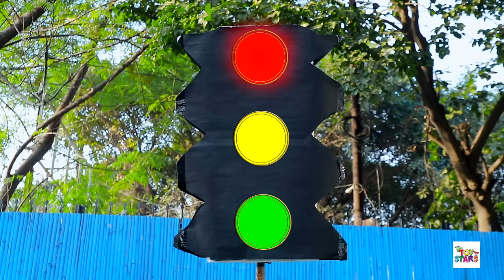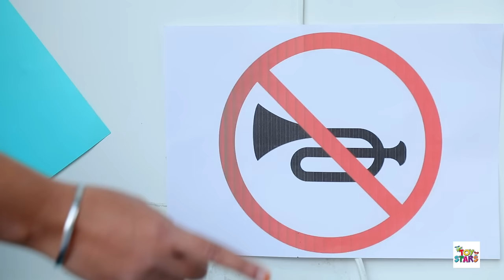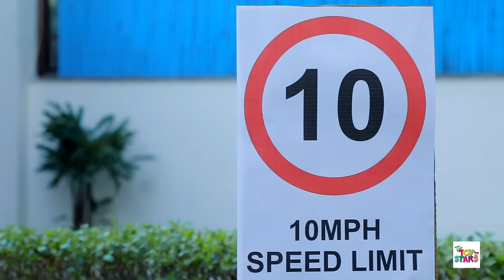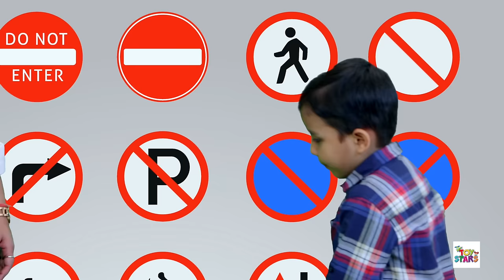DUGGU ka hua CHALLAN | Traffic & Road Safety Rules for Kids | ToyStars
Aap sab ko challan se bachane ke liye hum lekar aa gaye hain taffic rules jo aap sab ko humesha yaad hone chahiye toh jaldi se video ko Like, Share aur channel ko Subscribe kar do.

Credits:
Artists: Duggu & Radhika
Directed & Scripted by: Suraj Sundriyal
DOP: Dinesh Kumar
Channel Coordinator: Radhika Singh
Editing & Post Production: Shubham Verma & Shubham Raj
Verma
Support Staff: Danish Khan & Tilak
Promotions: Komal Sharma
Channel Head: Shruti Anand
Produced By: SpiceUp Media